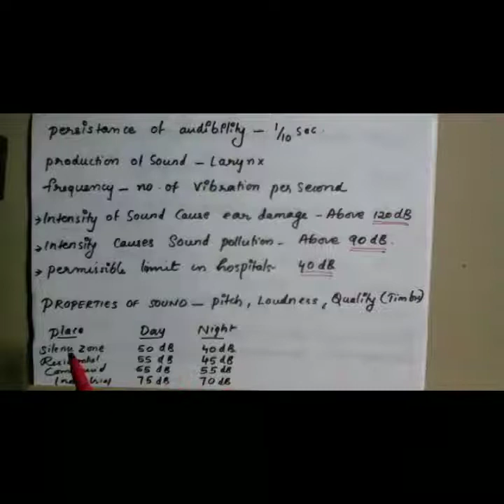PHYSICS -5 FORCES, FRICTION (ഉർജ്ജതന്ത്രം)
By TEAM SAI EDN